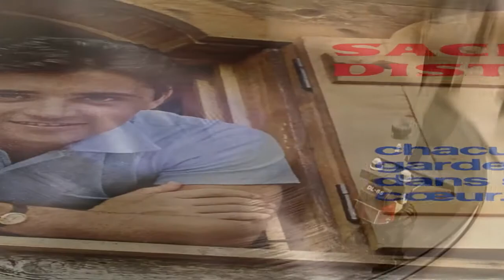Clopin clopant - Sacha Distel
Clopin clopant
(P. Dudan, B. Coquatrix)
Sacha Distel
Track B2

Оцифровка пластинки
Sacha Distel ‎– Chacun Garde Dans Son Cœur...
Orchestre : Jacques Denjean
RCA Victor ‎– 431007 S
Франция 1965 год